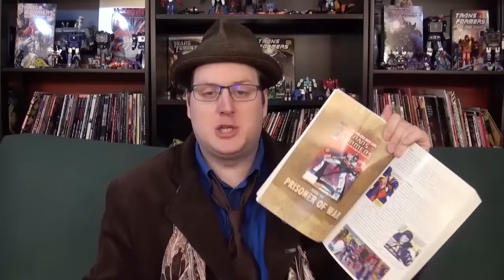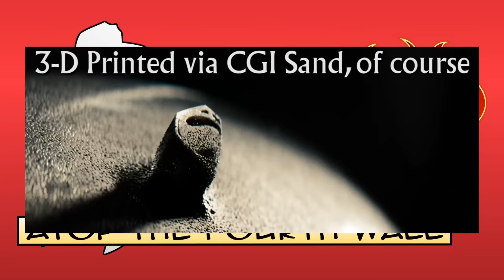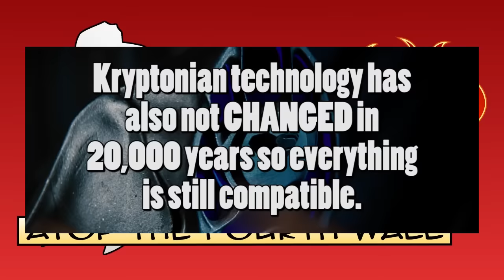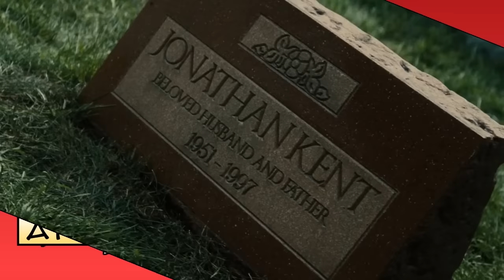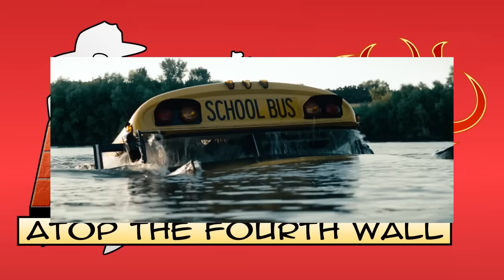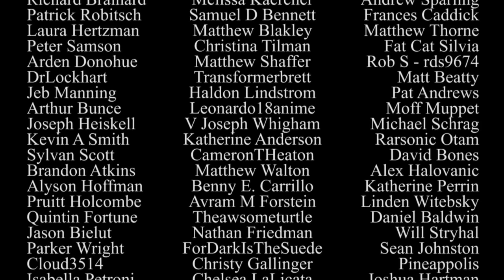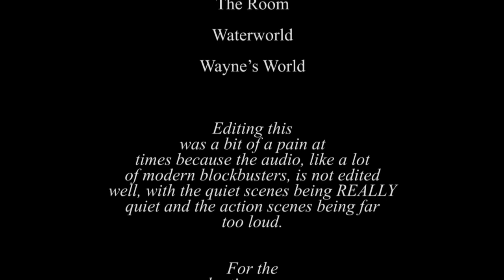Man of Steel - Atop the Fourth Wall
NOTE: This episode required HEAVY editing. Apologies if it ends up going down at any point.

Welcome to Atop the Fourth Wall, where bad comics burn.

ORIGINAL DESCRIPTION: The video needs so many still frames because the camera won't stop shaking.